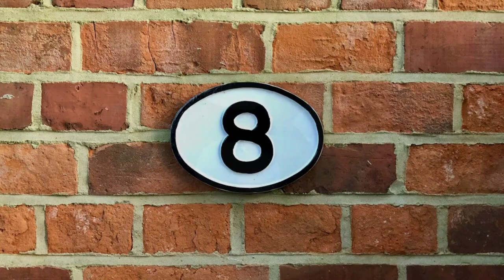The Cosmic Drama Solar Eclipse 2024 April 8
Info: April 8, 2024 Date of the Solar Eclipse

Make sure to backup your computers and mobile phones
If you journey to see the eclipse, make sure you backup those important memories.